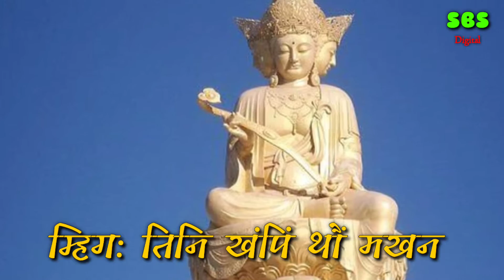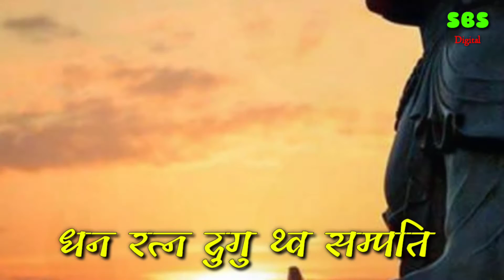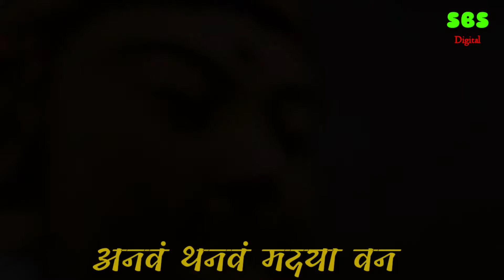Buddha bhajan || KARAOKE || स्वपन हे मखुला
स्वपन हे मखुला थ्व संसार ( KARAOKE )
सः - भीम तुलाधर
च्वमि - भिक्षु प्रज्ञानन्द महास्थिविर
लय् - किरण शाक्य
संगीत संयोजन - अनिल तुलाधर
एल्बम - बुद्ध दर्शन